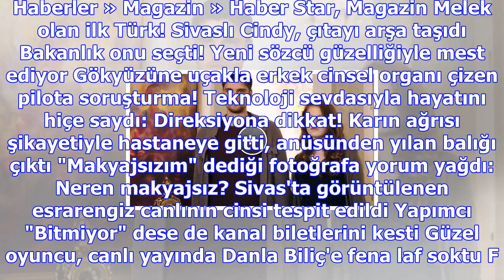Fazilet hanım ve kızları dizisinin yakışıklı oyuncusu ergenlik fotoğrafı ile olay oldu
Haberler » Magazin » Haber Star, Magazin Melek olan ilk Türk! Sivaslı Cindy, çıtayı arşa taşıdı Baka...